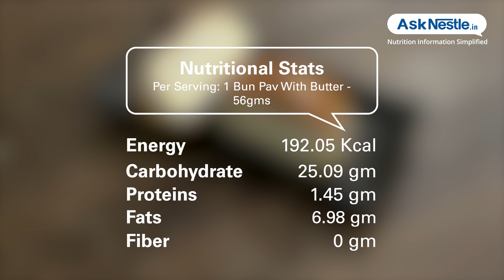Bun Pav With Butter Recipes | Healthy Food Recipes | Ask Nestlé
Bun pav with butter (bun maska)  is a very delicious yet a very easy recipe to make. its an iranian staple now popular and loved by everyone.